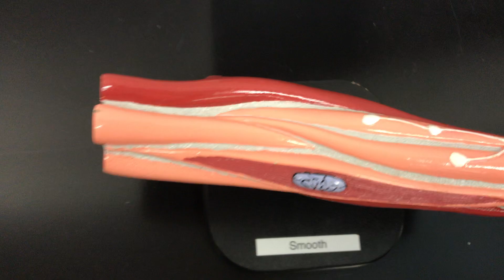CCC Online Biology Lab - Muscles Types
For the Clovis Community College (California) Online Biology Labs. Narrated by Jan Hendrixson, Filmed and edited by Emily Wilson